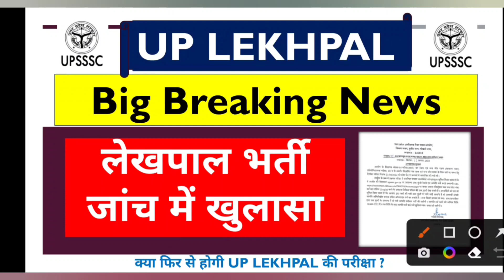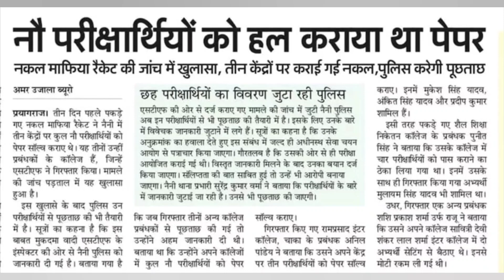जांच में बहुत बड़ा खुलासा || UP Lekhpal News Today || Lekhpal latest update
upsssc lekhpal
upsssc news today
up lekhpal
Up lekhpal scam